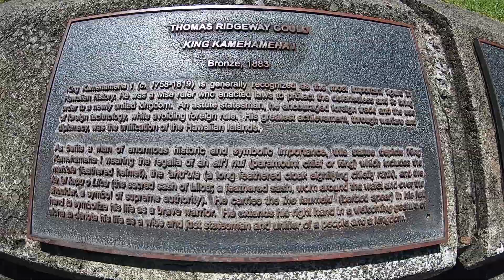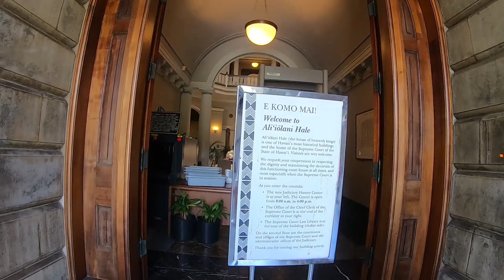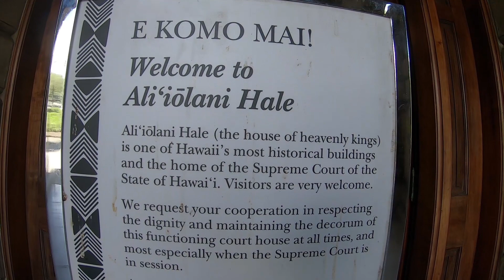King Kamehameha Statue, Honolulu, Oahu, Hawaii, USA